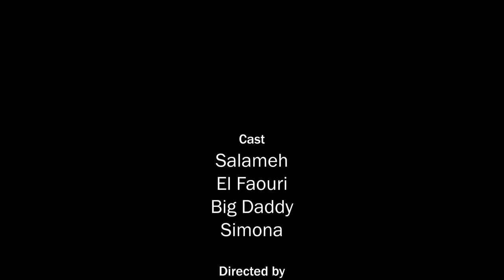SALAMEH - Re7leh (Ft. El Faouri) | (بالاشتراك مع الفاعوري) سلامة - رحلة (Official Music Video)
Salameh - Re7leh سلامة (بالاشتراك مع الفاعوري) - رحلة
تابع سلامة:

Lyrics :
فش حد منهم ليرة كاملة كلهم بس رباع
نصهم عديم شخصية ربع سريع بنباع
إلقاء شوية ضباع لقاع هلبلد
لقاء مدمن إيقاع في بقاع هلولد

مش مدمن راب بس بحس براحتي هون
مش حب احباب هون بحب ب مايكروفون
و شوية أسلاك بيضة و سودا بس بلون
كلشي حقيقي هون مستقبل اسود جون

مش كل من سافر يعني طريق الغربة له
مش كلها صحابك صاحبك منهم غربله
مش كلها احباب و الحب هون بس سراب
الرخيص يعطيني الشرق و طريق الغرب له

الأعظم هون خافي تهد جبال كتافي
عودي اخضر صافي القاسي عمله قاسي
مزاد علي مش راسي مازال واقف في بلاصي
باعو فناسي ناسي بلف و مشتري راسي

بدها نطير نسافر   أنسى كلشي قادر
بس من وين أغادر   الحدود بايد الفاجر
أيدك ب أيدها سافر.   و أنا ماضي عابر
كل صغير بكابر.  كلكو رخاص و خابر